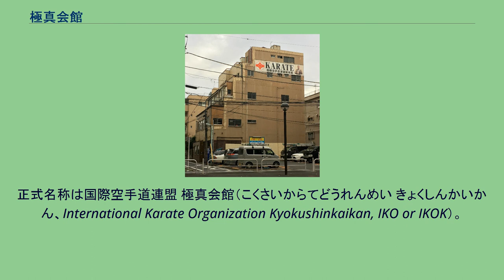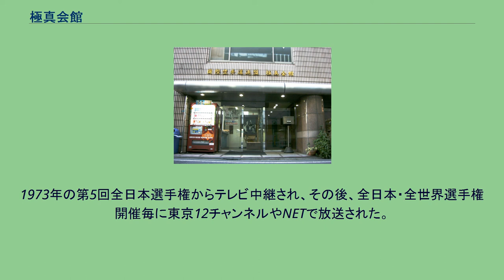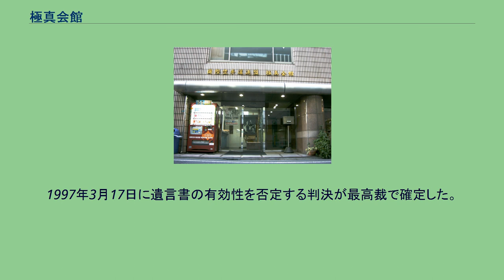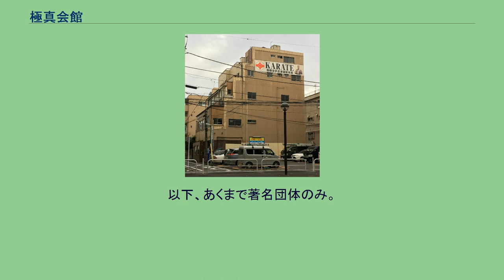極真会館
極真会館（きょくしんかいかん）は、空手家の大山倍達が設立した武道（格闘技）団体。
正式名称は国際空手道連盟 極真会館（こくさいからてどうれんめい きょくしんかいかん、International Karate Organization Kyokushinkaikan, IKO or IKOK）。
前身は大山道場。
極真の由来は「千日を以って初心とし、万日を以って極とす」という言葉の“心”を“真”に変え、名称とした。
1964年4月、大山倍達は大山道場を財団法人極真奨学会の傘下にして、国際空手道連盟 極真会館を設立。
会長に佐藤栄作（当時国務大臣）、副会長に毛利松平（当時衆議院議員）を迎え、大山は館長（後に総裁）に就任。
同年6月に東京都豊島区西池袋に本部道場（後に総本部）が竣工。
建設には資金援助をしてくれた人たちのほか、「黒崎健時師範の貢献がとても大きい」と中村忠は証言している。
極真会館は伝統派空手に対し、対戦相手に技を実際に当てる直接打撃制（フルコンタクト）の提唱と啓蒙を行い、 がそれぞれ相乗効果を働き、発展してきた。
最盛期は1990年代の大山存命中で各都道府県へ支部が設置され、世界123ヵ国に公認支部道場が1,000以上、会員1,200万人の規模であったが、国内法的には法人ではなく自然人、つまり代表者の個人事業であった。
1994年に大山が亡くなると弟子たちが各々極真会館を名乗り、団体毎に門下生が在籍。
それらに付随して各種大会が行われている（詳しくは「分裂騒動」を参照）。
以下、次章から大山が館長及び総裁に就いていた時代とその分裂を記す。
大山倍達自らボクシング、柔道、合気道を学んでいたことから、道場には進取の精神があった。
大山道場から極真会館へ組織変更した1964年にはタイへ遠征し、黒崎健時・中村忠・藤平昭雄がムエタイルールで、ムエタイと試合をした。
1969年4月にNETは「ワールドキックボクシング」を開催し始めたが、2か月前から各方面より選手を集め、ムエタイ選手や日本拳法空手道らに出場要請をし、極真会館へもオファーがあった。
大山は高弟の山崎照朝・添野義二・及川宏を選りすぐり、極真ジム所属として参戦。
キックボクシングはNET他、TBS、日本テレビ、東京12チャンネルの4局で放映され、「キック戦国時代」と呼ばれるほど、4局が視聴率争いにしのぎを削るブームで、新興スポーツとして注目されていた。
参戦した山崎や添野がKO勝ちして強さをアピールしたことにより、結果的には後に開催されるオープントーナメント全日本空手道選手権大会の宣伝にもなった。
直接打撃制による組手試合は、山田辰雄が1962年に初めて実施していたが、寸止め試合を行う伝統派空手の諸流派から黙殺され失敗に終わった。
大山倍達は極真会館竣工以降、1964年に行われた東京オリンピックの各種オリンピック競技をたびたびスタジアム観戦していたことで「極真会館内の競い合いではなく、他流派・他格闘技の参加を認めたオープン制とトーナメント制の選手権大会」を開催しようと検討し始め、名称もこのときは「全日本格闘技選手権大会」としていた。
今でこそ直接打撃制の空手道選手権大会をいろいろな流派が開催しているが、当時は直接打撃に危惧を抱く会場側は決して協力的ではなく、極真会館は試合会場をなかなか確保できなかった。
東京体育館とは都合3年も交渉を行い、その頃、盛んになり出したキックボクシングの例をあげ、その安全性をよく説明することにより許可を得て、ようやく1969年9月に念願であった第1回オープントーナメント全日本空手道選手権大会（以降、全日本選手権に略）として開催に至った。
“オープントーナメント”と謳った全日本選手権は、「空手界の各流派はもちろんのこと、武道全般・拳法・ボクシング・キックボクシング等、誰でも参加できる」というキャッチフレーズで参加の呼びかけを行った。
韓武舘をはじめ、申し込みをした選手の半数が他流派で、なかには柔道参段で体重100キログラムを超すギドン・ギダリー（イスラエル）、黒人ヘビー級ボクサーのポール・ジャクソン(アメリカ)、ムエタイのランキングボクサー、ビラホン・ハンピーン、サカオ・チャルムーン、サマンソー・アディソン（以上タイ）と、他格闘技からもエントリーしてきたことで、さながら“異種格闘技戦”の様相を呈していた。
無差別級で直接打撃制によるKOで決...